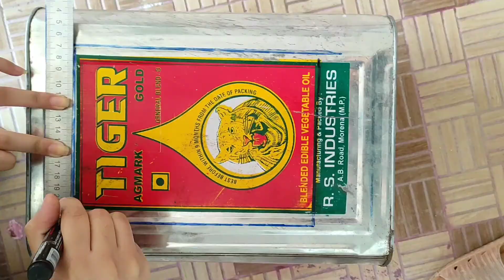BEST OUT OF WASTE ||Part-2 || BIRD FEEDER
Birds are part of nature and feeding nature is nothing but feeding yourself! 🙂
l made bird feeder using waste materials! 2 in 1 Bird feeder(food & water) !